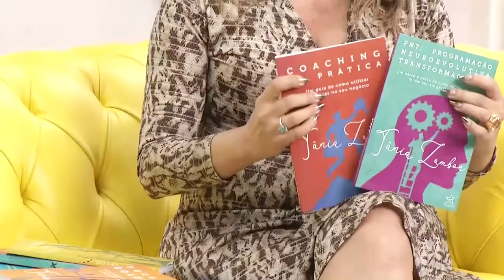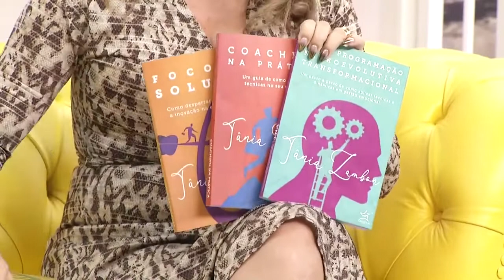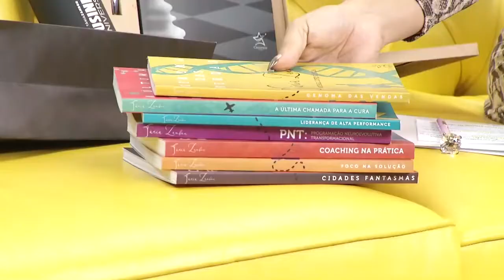TARDE TOP com Nâni Venâncio e a Estrategista de Negócios Tânia Zambon